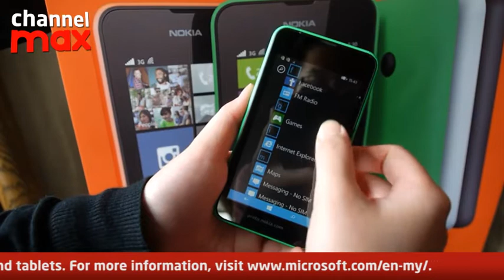Microsoft unveils Lumia 530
Microsoft Devices Group announced the availability of Lumia 530 as the most affordable Lumia to date with the latest Windows Phone 8.1.